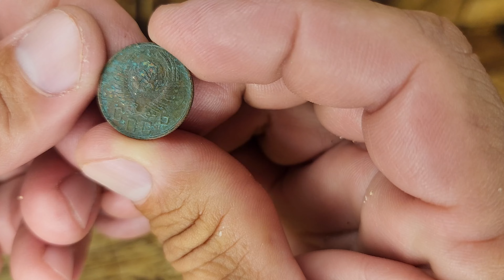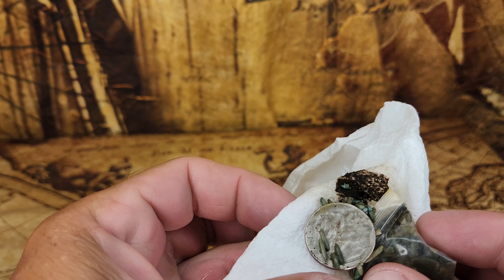2 gold rings and a Rolex found beach metal detecting the West/East Coast of Florida pre-hurricane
I used 3 of my best underwater metal detector, multiple days on multiple coast beach metal detecting in Florida. I hit the West and East coast in this video and found lots of things before the hurricane came. 2 gold rings and another Rolex came up!

Below are a list of products I have used and know they work. You can see some in my videos.

Olight Arkfeld Ultra flash light and more!
Insta360 Ace Pro action camera
Minelab Manticore, I love this machine!
CKG Titanium Sand Scoop(Dry sand)
CKG Carbon Fiber Travel handle for Sand Scoop
CKG pull handed
Finds Bag for Underwater and dry land
Magnets for my scoop
Buffing/polishing machine
Scooter I use to avoid paying for parking
Dry case to keep my electronics safe
Waterproof back pack
Blue clamp for GoPro
Wet suit upper
Wetsuit Shorts
Charging bank for all your electronics
Dive Knife
Media Portable Storage Device
Microscope for Phone or PC
Ultrasonic Cleaner
Ultrasonic Cleaner Solution for gold and silver
Acid Test Kit
Pocket Scale
Lithium Batteries
Diamond tester

Anyone who has a Saltwater fish tank
Blue Ocean Corals Coral Rx Dip Aquarium Treatment